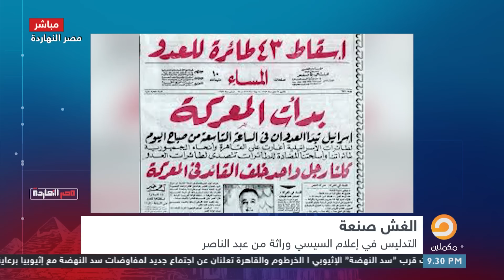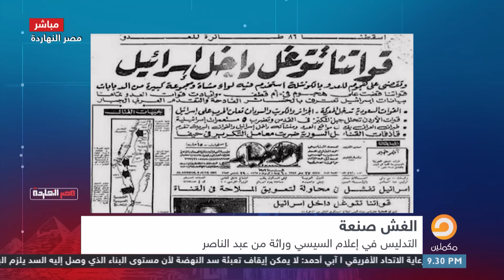بالفيديو ناصر يفضح تاريخ أكاذيب الإعلام المصري